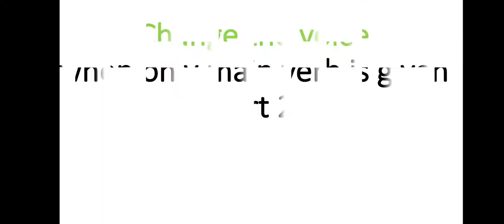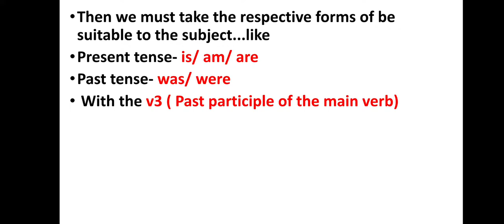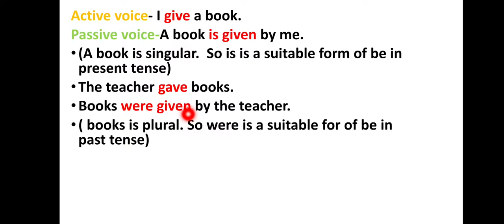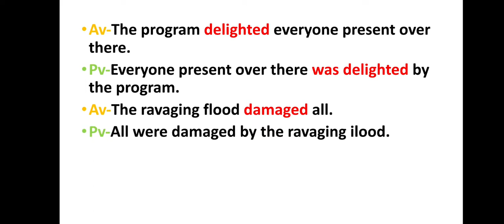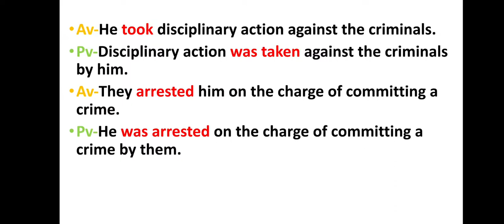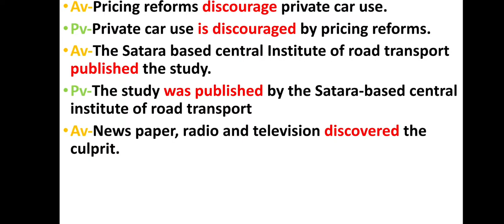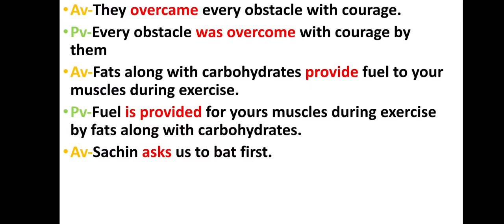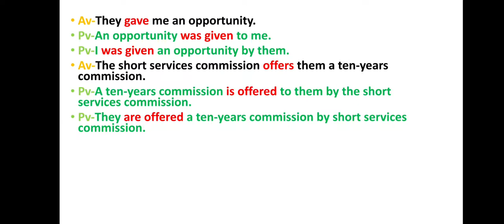Change the voice part 2| when only main verb I given| by aashna miss